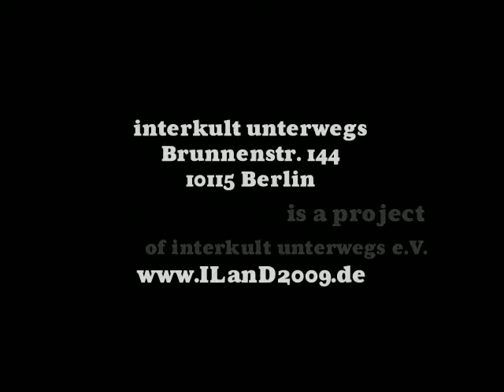the ILanD project 2008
Trailer of a documentary about a music project with 17 Hippies (Germany), Boom Pam (Israel), Ulman (Germany), HaBanot Nechama (Israel), MARS Allstars (Germany), Mook E & Yossi Fine (Israel) that took part Mai 2008 in Germany and is gonna happen again in Tel Aviv November 2009.